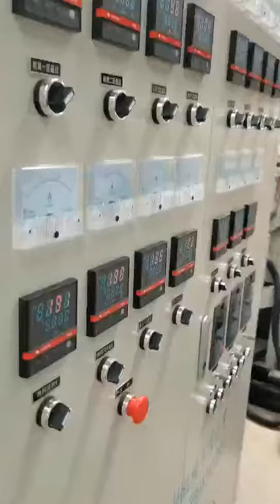PE pipe machine in our factory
Shandong Hengxiang Plastic Machinery Co., Ltd (plastic machinery factory)

Flat emitter drip tape machine
Round / cylindrical emitter drip tape machine
Labyrinth drip tape machine
Spray tape machine / rain pipe machine
Agricultural film machine
Greenhouse film machine
Pe pipe making machine